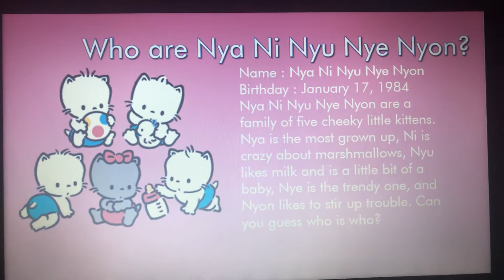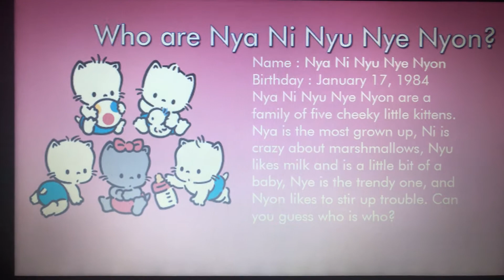Sanrio Character Origins #24 - Nya Ni Nyu Nye Nyon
Hello, YouTube! Welcome to Episode 24 of Sanrio Character Origins! In this episode, We take a look at the origins of Nya Ni Nyu Nye Nyon! Enjoy, guys!